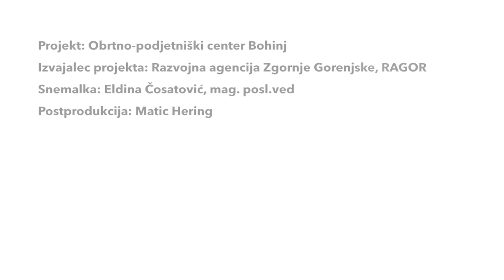Obrtno podjetniški center Bohinj - Gorjuške fajfe, Srečko Lotrič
Namen projekta: Projekt Obrtno podjetniški center je namenjen individualnim svetovanjem podjetnikom, obrtnikom in potencialnim podjetnikom iz Bohinja, predvsem pa članom in nosilcem blagovne znamke Bohinjsko.

Cilj projekta: je izvedba svetovanj s področja marketinga, promocije, internacionalizacije, pridobivanje občinskih sredstev iz Razpisa za gospodarstvo ter iskanje poslovnih partnerjev in širitev BZ Bohinjsko. Cilj projekta je tudi usposabljanje in izobraževanje skozi izvedbo delavnic prilagojenih lokalnim potrebam.

V posnetku je predstavljena skrajšana verzija izdelovanja Gorjuških fajf v tradiconalnem stilu, ki se je prenašala iz roda v rod. Izdelovalec je gospod Srečko Lotrič z Gorjuš.